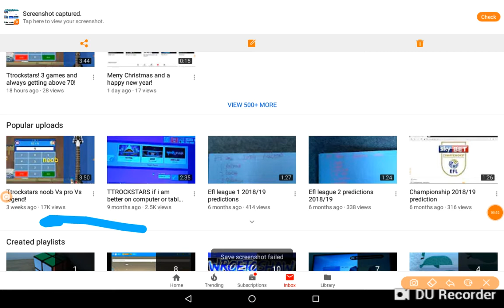Thx for 305 subs!